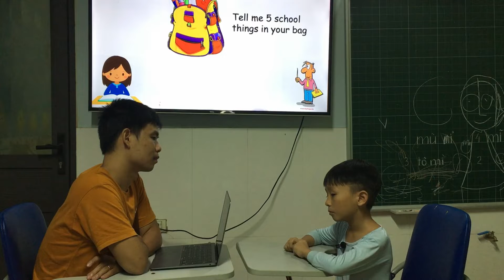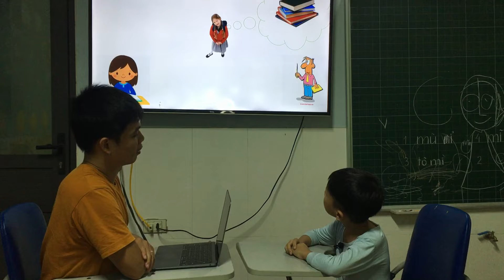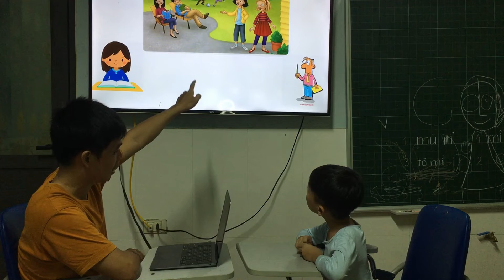An khánh Midterm LG1